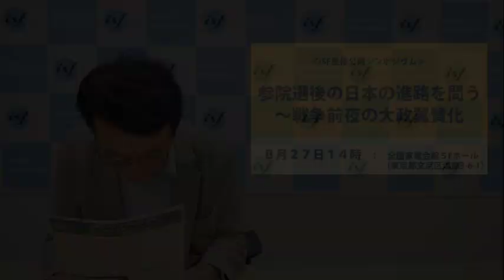ISFシンポジウム「参院選後の日本の進路を問う〜戦争前夜の大政翼賛化」第２部：鳩山友紀夫（元総理）山本太郎（れいわ新選組代表）川内博史（前衆議院議員）植草一秀（政治経済学者）望月衣塑子（東京新聞記者）